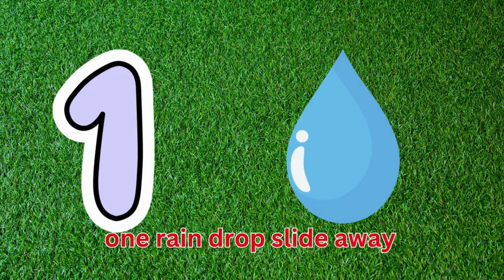BABY SHARK DANCE +Wheels on the Bus | +Compilation | BEST Kids Learning Video | Nursery Rhymes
🚌 Baby Shark Wheels on the Bus | Fun Compilation for Kids”

In this delightful compilation, join Baby Shark and friends on a whimsical journey aboard the wheels of the bus! 🌟 Sing along, dance, and explore as we dive into colorful adventures.

🎉 Highlights:

Baby Shark’s catchy melody meets the classic “Wheels on the Bus.”
Animated characters and vibrant visuals for little learners.
Educational fun: counting, colors, and more!